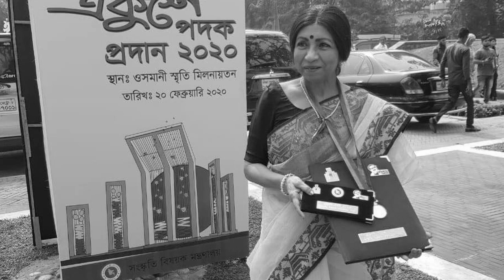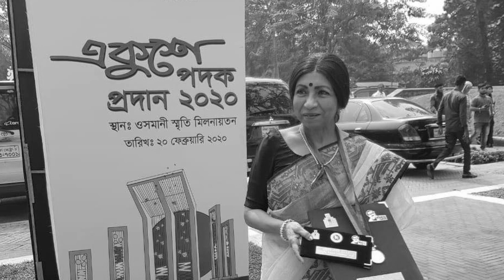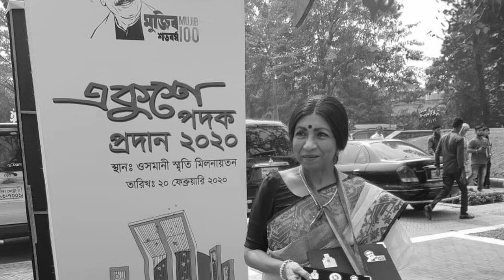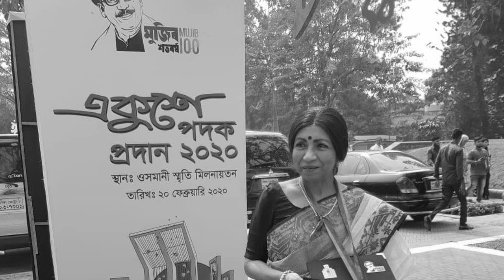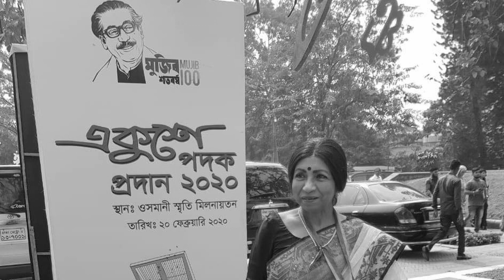Dalia Nausheen - Amra Jara (Matri Bhashar Gaan)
মাতৃ ভাষার গান
কথা: কবি সামসুর রহমান
সুর: বাপ্পা মজুমদার
সংগীত পরিচালনা : ফুয়াদ রাব্বি